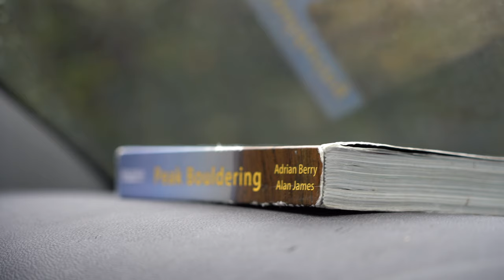I wasn't expecting to send this! | Grit season strikes back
Bouldering in the UK is world class in my opinion. However, planning a bouldering trip this time of the year is a gamble. We were not very lucky with the weather this time round although in the end we managed a day out where we went to Stanage Plantation and Gardoms Edge.

Mixed feelings overall for having sent Captain Hook but then not being even able to start Glass Hour. Maybe I should start investing a bit more time on the problems I try regardless the grade!

Climbs in the video:

Badger Left Hand 7A/V6
Captain Hook 7B/V8
Glass Hour 7A/V6 (dnf)
First Roof Left 6B+/V4
Mark's Roof Original 7A/V6 (flash)
Soft on the G 7B/V8 (dnf)

Canon M50 mirrorless
Rode Videomicro compact on camera microphone
GoPro Hero 9
Octopus tripod for camera

Drone:
Mavic Mini

Climbing gear I like:
Approach shoes
Prana mojo shorts